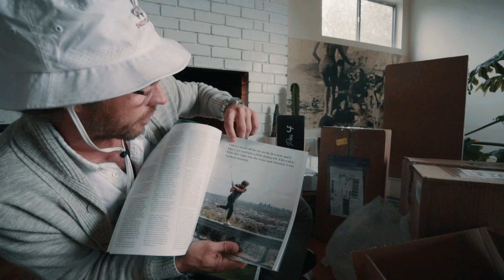I love when the golf mail arrives!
Erik takes a leaf out of Casey Neistat's book and sits down (literally) to invite you into his house and help him tackle the large pile of packages that has collected on his doorstep. Big thanks to those who sent stuff!